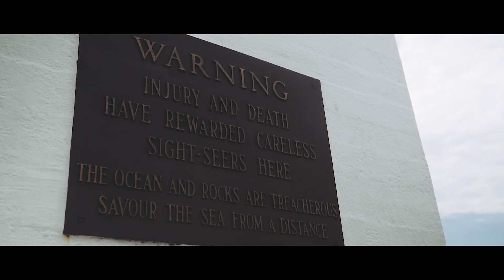Peggy's Cove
Court vidéo réaliser lors de mon passage à Halifax pour le travail cet été. J'avais seulement ma caméra et une lentille avec moi pour filmer le tout. En voici le résultat.

Short video I made while in Halifax for work. I only had one camera and one lens to shoot this and I am pretty happy with the results. Everything was shoot handheld.

Lentille : Sony 18-105 F4 PZ OSS